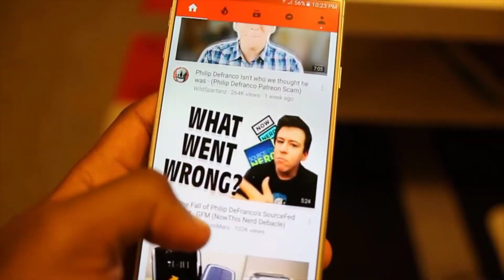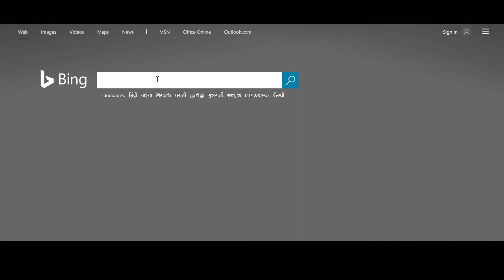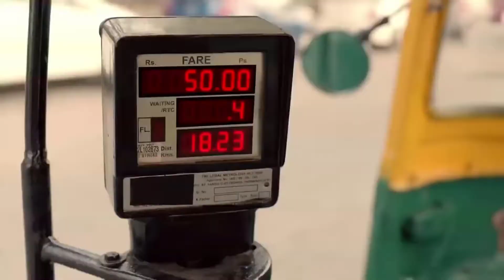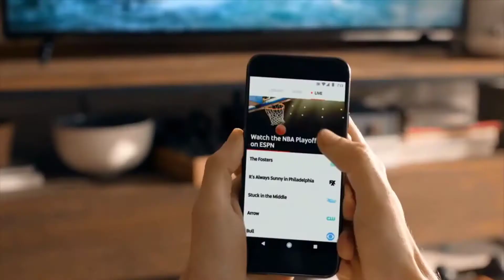What if there is No Internet ! Internet Shutdown Permanently and Stops Working | in Hindi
What if There is no Internet or Internet Stops Working or shutdown's | what if the internet stopped working for a day

Note - Your Views can be Different for this Video